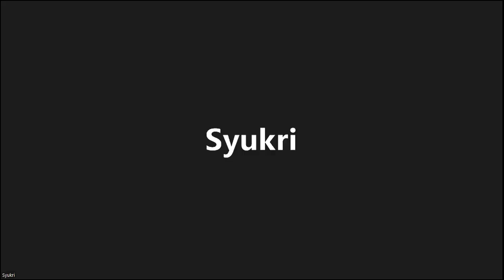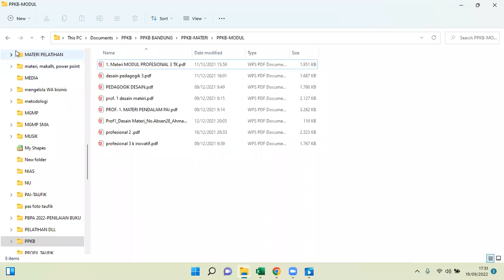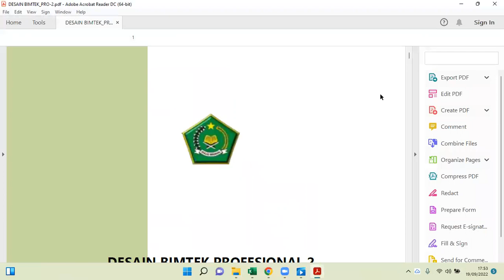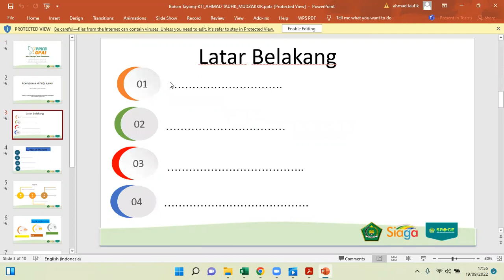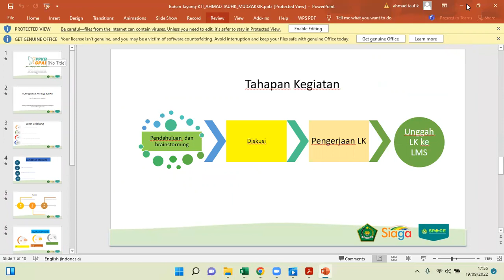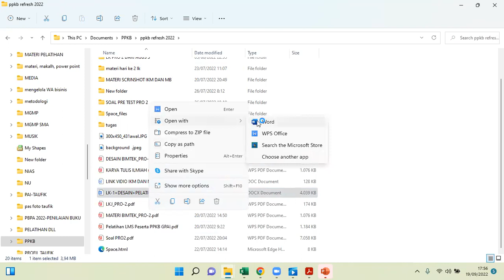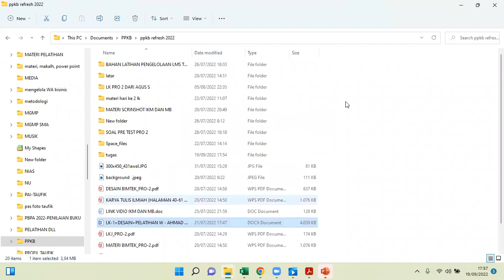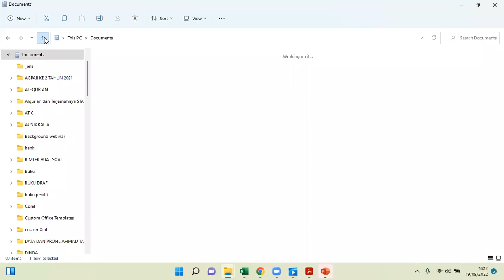TRIK DAN TIPS LULUS SELEKSI PELATIH DAERAH PPKB GURU PAI PADA SEKOLAH